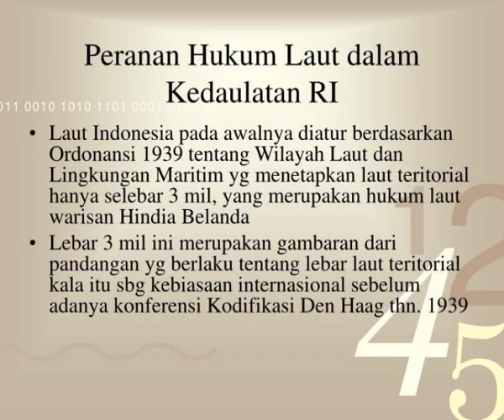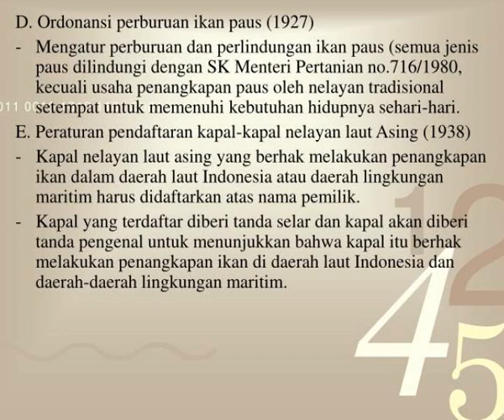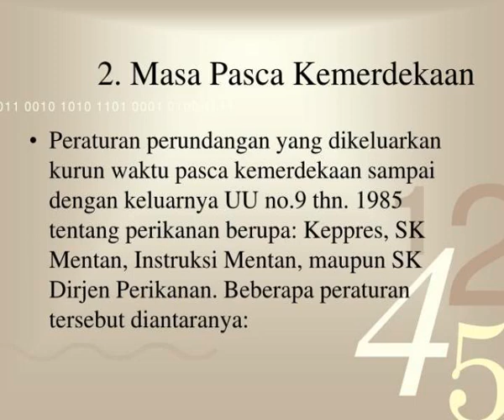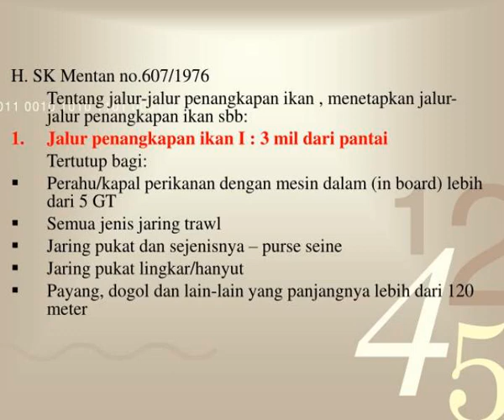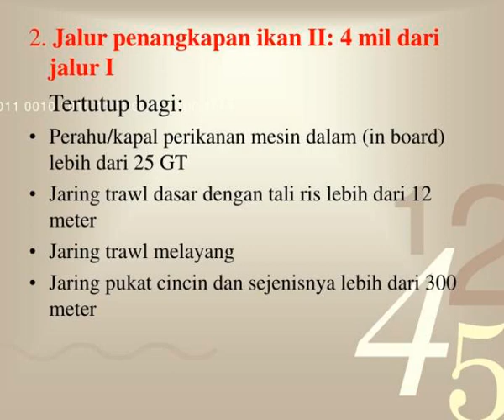sejarah peraturan perikanan di indonesia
SEJARAH PERATURAN PERIKANAN DI INDONESIA.  Peranan Hukum Laut dalam Kedaulatan RI.  Laut Indonesia pada awalnya diatur berdasarkan Ordonansi 1939 tentang Wilayah Laut dan Lingkungan Maritim yg menetapkan laut teritorial hanya selebar 3 mil, yang merupakan hukum laut warisan Hindia Belanda Slideshow 2972714 by faunia
 show1 : sejarah peraturan perikanan di indonesia

 show2 : sejarah peraturan perikanan di indonesia

 show3 : peranan hukum laut dalam kedaulatan ri

 show4 : peranan hukum laut dalam kedaulatan ri

 show5 : a deklarasi djuanda

 show6 : a deklarasi djuanda

 show7 : b sejarah peraturan perundangan perikanan indonesia

 show8 : b sejarah peraturan perundangan perikanan indonesia

 show9 : 1 masa ordonansi belanda

 show10 : 1 masa ordonansi belanda

 show11 : slide6

 show12 : slide6

 show13 : slide7

 show14 : slide7

 show15 : 2 masa pasca kemerdekaan

 show16 : 2 masa pasca kemerdekaan

 show17 : slide9

 show18 : slide9

 show19 : slide10

 show20 : slide10

 show21 : slide11

 show22 : slide11

 show23 : slide12

 show24 : slide12

 show25 : slide13

 show26 : slide13

 show27 : slide14

 show28 : slide14

 show29 : slide15

 show30 : slide15

 show31 : 3 masa undang undang perikanan